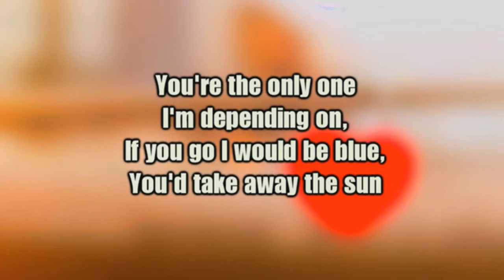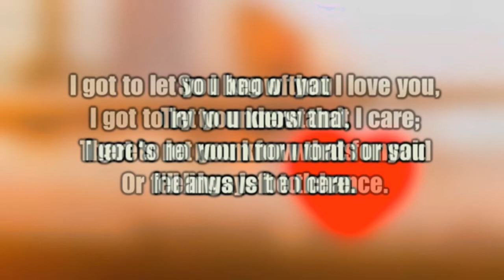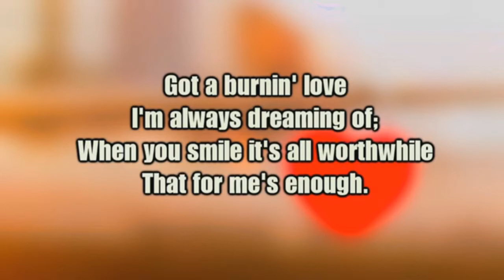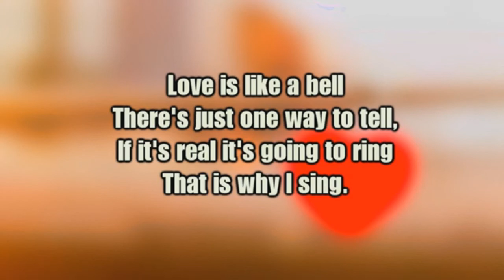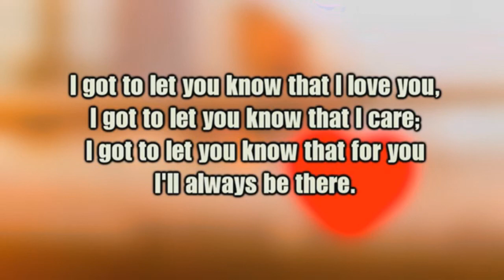Got To Let You Know - Tito Mina KARAOKE higher key